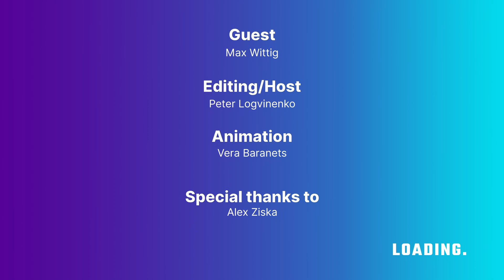Max Wittig - how to run your own game studio / Knock, Knock Gamedev Ep.2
Knock, Knock Gamedev Ep.2

Max Wittig
How to run your own game studio?
Where to study?
How to finance your own project?

Special thanks to Alex Ziska and Vera Baranets

If you want to support the creator of this channel and improve the quality of sound and video use these links: